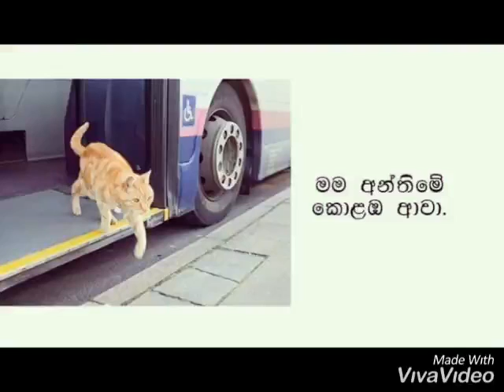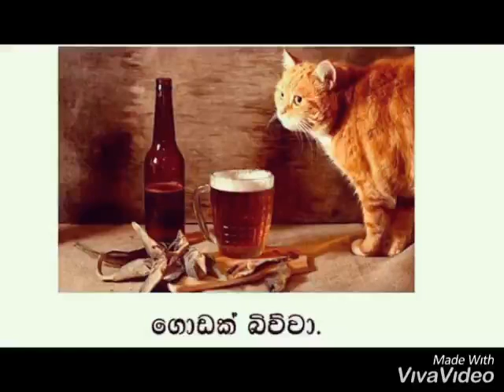Hemadema sithim iwasana eka....